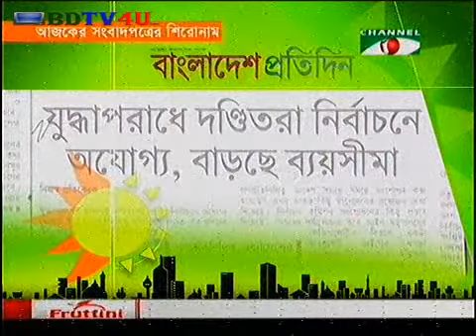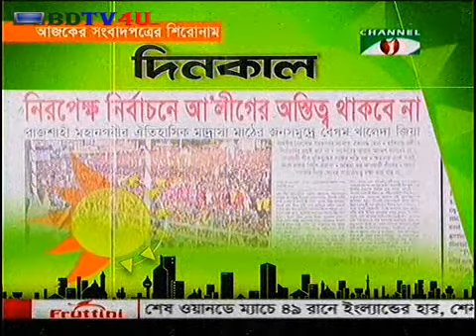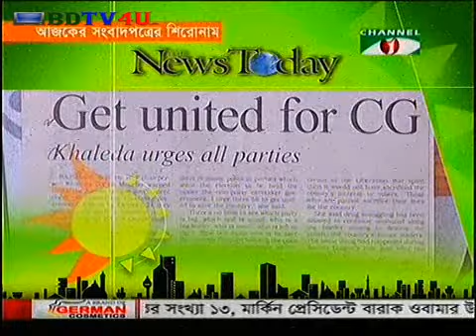Bangla Channel Daily Newspaper Headlines News at 17 September 2013 HD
Watch Bangla Channel Daily Newspaper Headlines at 17 September 2013 HD